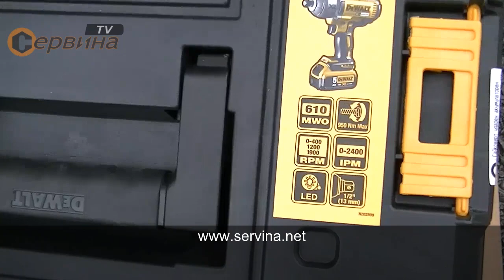TEST DeWalt DCF899P2 950 Nm Vs DeWalt DCF880M2 203 Nm Vs DeWalt DW292 440 Nm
Акумулаторен ударен гайковерт DeWalt DCF899P2 - 18V/5.0Ah Li-Ion
Параметри:
- Батерия: Li-Ion
- Напрежение на акумулатора: 18V
- Капацитет на акумулатора: 5.0Ah
- Въртящ момент в тежък режим: 950 Nm
- Изходяща мощност: 610 W
- Обороти на празен ход: 0-400/1200/1900 мин-1
- Брой удари на празен ход: 0-2400 мин-1
- Максимален диаметър на болта: М20
- Време за зареждане: 90мин.
- Аксесоари: куфар, 2бр. батерия, бързозарядно устройство
- Размери(ДхВ): 224х278 мм
- Тегло: 3.3 кг
За повече информация:

Акумулаторен ударен гайковерт DeWalt DCF880M2 - 18V/4.0Ah Li-Ion
Параметри:
- Батерия: Li-Ion
- Капацитет на акумулатора: 4.0Ah
- Въртящ момент в тежък режим: 203 Nm
- Изходяща мощност: 250W
- Обороти на празен ход: 0-2300 мин-1
- Брой удари на празен ход: 0-2700 мин-1
- Максимален диаметър на болта: М16
- Време за зареждане: 70мин.
- Аксесоари: куфар, 2бр. батерия, 70-мин. бързозарядно устройство
- Тегло: 1.54 кг
За повече информация:

Ударен гайковерт DeWalt DW292 - 1/2 - 710W
Параметри:
- Входяща мощност: 710 W
- Отдавана мощност: 370 W
- Напрежение: 230V/50Hz
- Максимален въртящ момент: 440 Nm
- Скорост на празен ход: 2200 min-1
- Брой удари на празен ход: 2700 уд/мин
- Захват: 1/2
- Максимален диаметър на болта: M20
- Размери(ДхВ): 292х216мм
- Тегло: 3.2 кг.